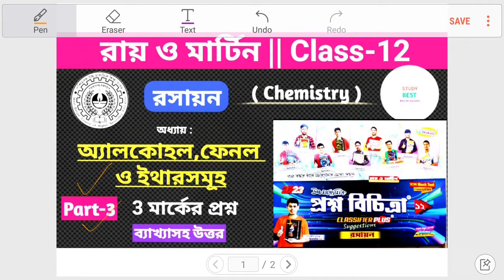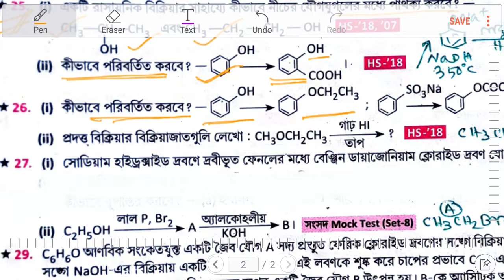Class 12 Ray & Martin questions bank 2023 Alcohol, Phenol and Ether chapter solutions part-3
Class 12 Ray & Martin questions bank 2023 Alcohol, Phenol and Ether chapter solutions part-3 " PDF সাজেশন ও প্রশ্ন + উত্তরের জন‍্য Telegram channel -